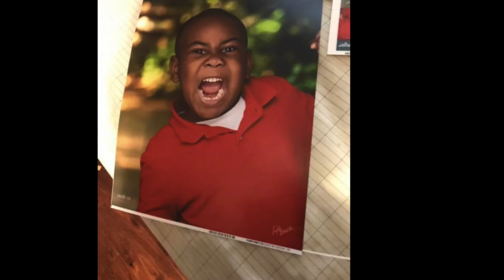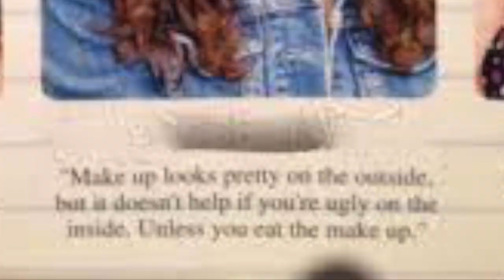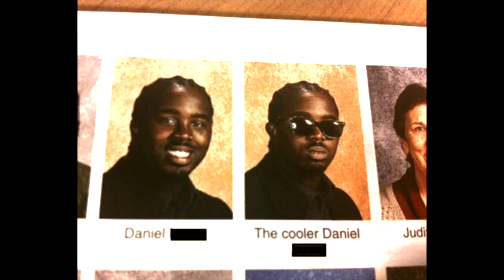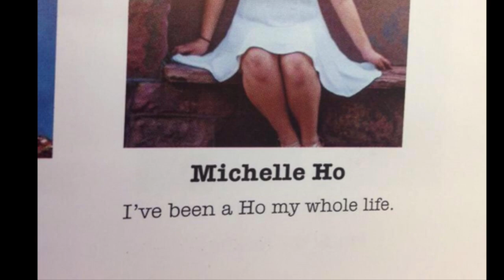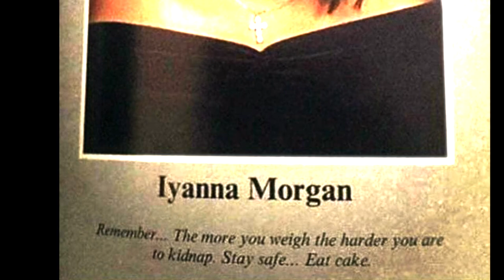Funny Hilarious School Photos - Yearbook Quotes - Fails -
These are some of the funniest school pictures and yearbook quotes you can find.
This five minute photo compilation video highlights brilliant ideas, bad hair and witty sayings that will provide comic relief for years to come.

The Dumb N Funny Channel brings spurts of laughter to help you unwind from your busy, stressful or just plain boring day.